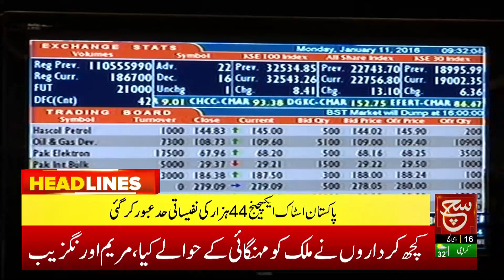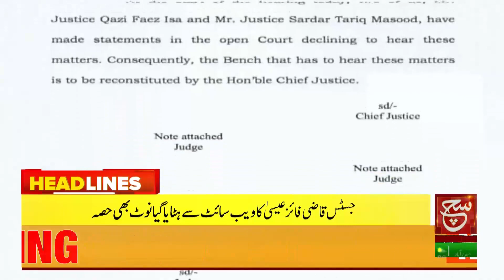Electricity is not available, but it will be expensive | Such News Headlines 12PM | 07 July 2023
بجلی آتی نہیں مگر ملے گی مہنگی، نیپرا نے پھر قیمت بڑھا دی

Such Savera
Such Baat
Siyasat Aur Such
TalkShow
Aaj Ka Such
Bottom Line
Seerat-ul-Anbiya
Chalein Dekhte Hain
Play Field

Such News Android Apps:
Such News iOS App: